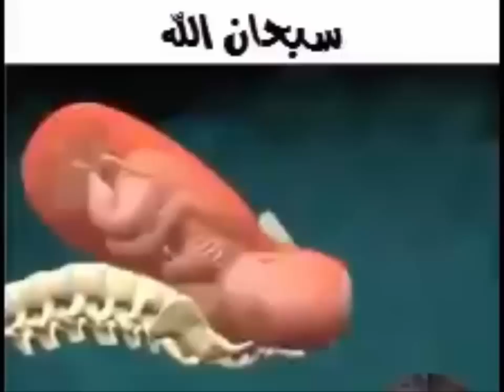شاهد عظمة خالقك سبحان الله الله اكبر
Ryan ToysReview
Family Fun Pack
LittleBabyBum
jarad egg
T-Series
netd mzik
Get Movies
TheEllenShow
Baby Big Mouth
Disney Cars Toy Club DCTC
TheDiamondMinecart // DanTDM
SevenSuperGirls
3BuzzFeedVideo
Miss Katy
ChuChu TV Kids Songs
Coldplay Official
AdeleVEVO
TaylorSwiftVEVO
1,866,219
MBC THE VOICE KIDS
SoFlo
Toy Monster
FunToyzCollector
RihannaVEVO
WatchMojo.com
The Tonight Show Starring Jimmy Fallon
7,107,599
ABS-CBN Entertainment
PopularMMOs
jacksepticeye
Spinnin' Records
OneDirectionVEVO
VanossGaming
El Reino Infantil
3,550,445
DisneyCarToys